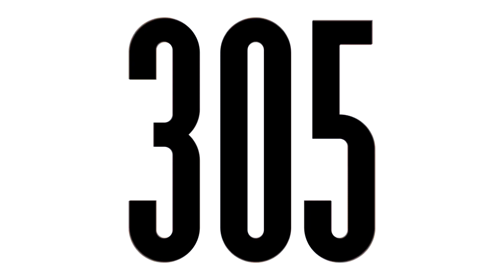305 Fitness “Gringa” Choreography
“Gringa”

Artist: Bright Lights feat. Fito Blanko